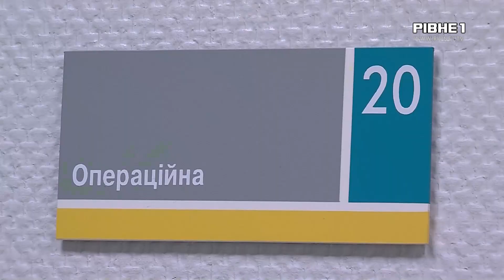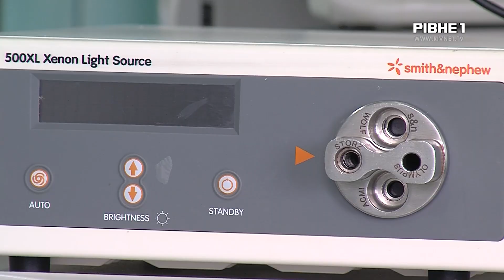Допомога в тилу: Як в Україні відзначають день операційної медсестри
На передовій, перебуваючи в тилу. 15 лютого відзначають професійне свято операційні медсестри. В мирний час - це нелегка, але водночас благородна робота. У війну, це самовідданість. Потік пацієнтів - військові та цивільні. Медики кажуть, нині їх співвідношення один до одного. Аби розповісти про роботу операційної медсестри, мої колеги завітали у центр кардіоторокальної хірургії Рівненської обласної клінічної лікарні.